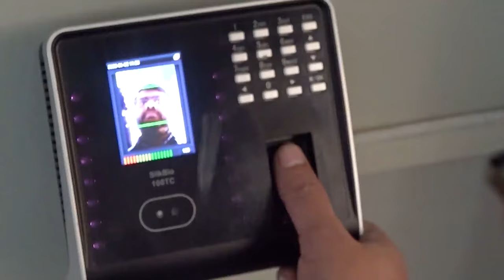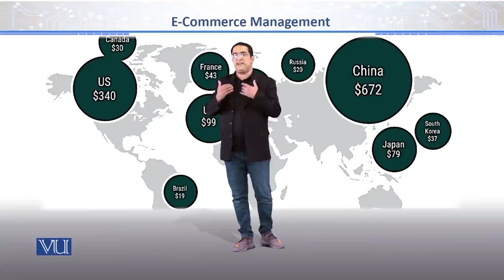Virtual University Of Pakistan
The Virtual University, Pakistan’s first University based completely on modern Information and Communication Technologies, was established by the Government as a public sector, not-for-profit institution with a clear mission: to provide extremely affordable world-class education.